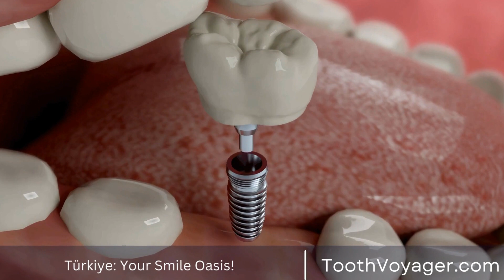Discover the Hidden Gems of Istanbul-What Are the Must-Visit Places in This Vibrant City?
Telegram Turkey has emerged as a leading destination for dental tourism, offering top-notch facilities, skilled dentists, and affordable prices. Whether you need a simple check-up or a complex dental procedure, Turkey has everything to cater to your needs. With its stunning landscapes and rich culture, it's also a great place to combine your dental treatment with a relaxing vacation. So, if you're looking for quality dental care at a fraction of the cost, Turkey should be at the top of your list. Come and experience the best of dental tourism in Turkey.